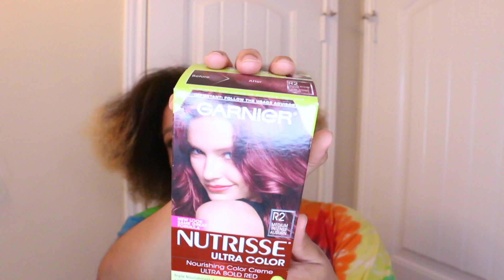FLAT TWIST & NEW COLOR | HAIR TRANSFORMATION | IMJENNB